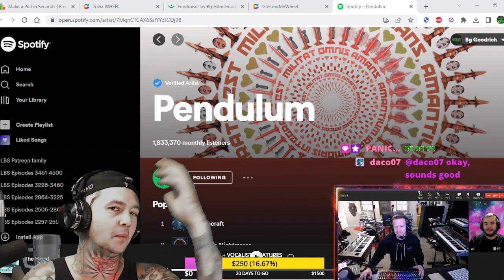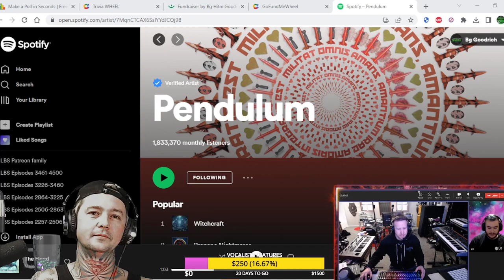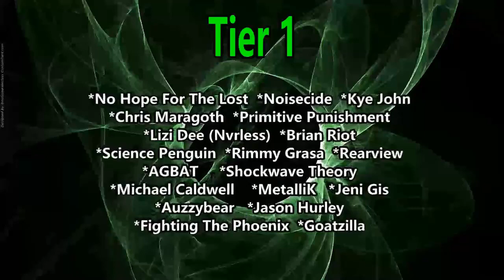Kj Sawka Interview ! We Talk Pendulum / Destroid / Advice for Djs / Drums / Whats Next & More !